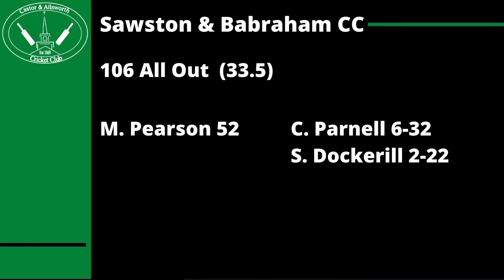EXTRAORDINARY RUN OUT | Club Cricket Highlights - Castor & Ailsworth CC vs Sawston & Babraham CC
Highlights of our league match at home to Sawston & Babraham Second XI